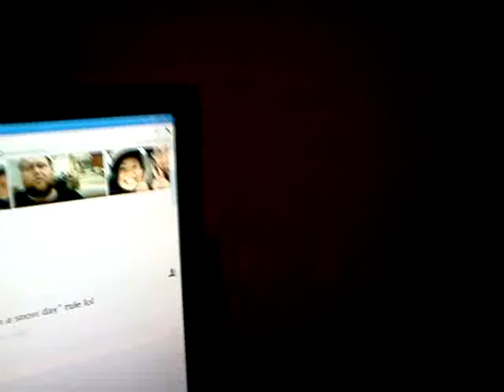homework on a school day?